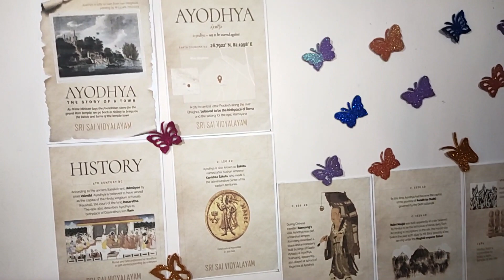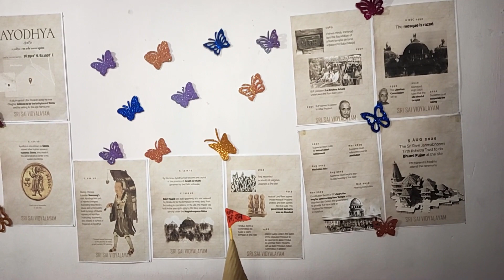Sri Sai Vidyalayalam | ayodhya | rammandir | Shree Ram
Sri Sai Vidyalayalam | ayodhya | rammandir | Jai Shree Ram